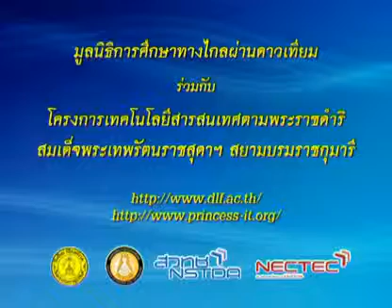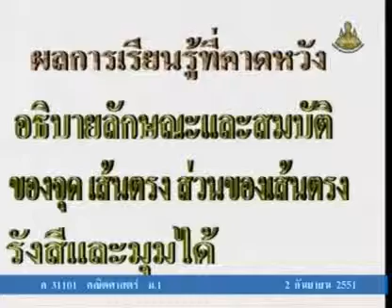159 51maM1 045Ah mathm 1 คณิตศาสตร์ม 1